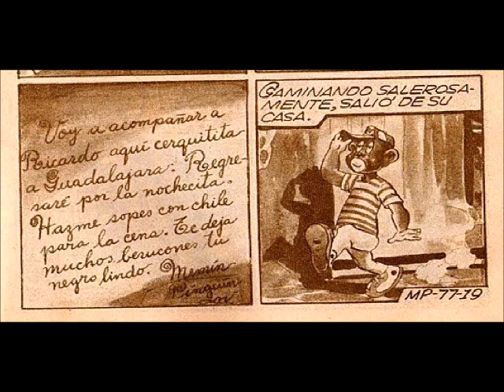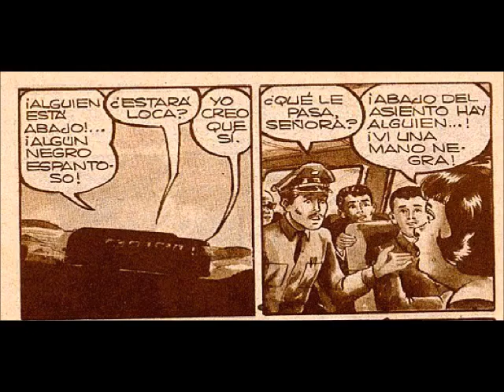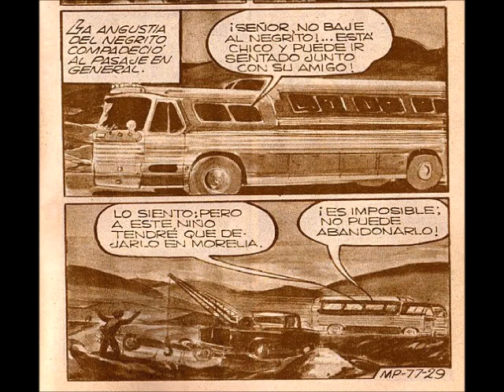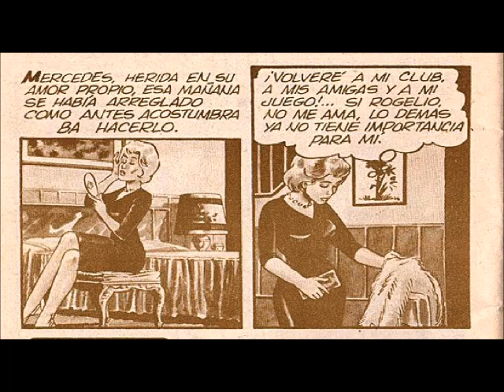Memin Pinguin episodio 77 "PATADAS Y MORDIDAS" | parte 2